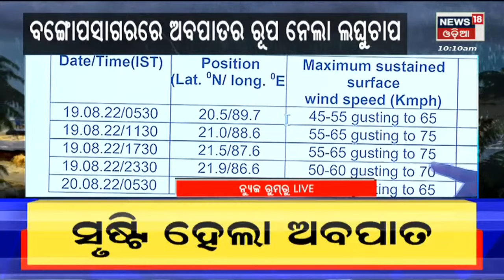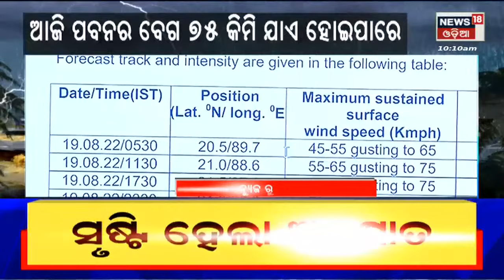10 AM Bulletin | Odisha Flood News | Today Top News | 19th Aug 2022 | News18 Odia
LIVE: Odisha Flood News | Odisha Weather Updates | Flood Alert |Odisha Rain | Odia News INews18 Odia |  Red warning for heavy rainfall: Low pressure to intensify into a depression by 19th August: IMD forecast heavy rainfall likely to occur in north and west Odisha to be affected. Red warning for Mayurbhanj and Kendujhar district. Orange warning issued for 14 districts.